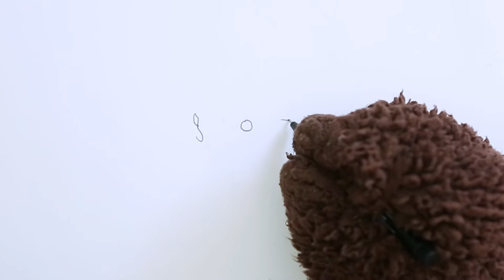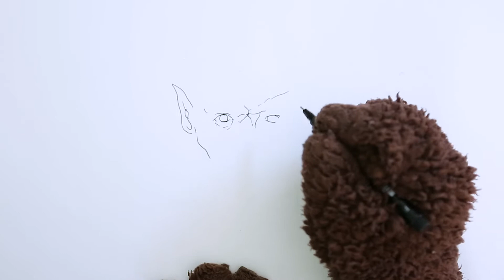How to draw the Night King from Game of thrones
How to draw the Night King step by step from Game of thrones.  Just a few episodes of game of thrones left so I decided today that we should learn how to draw more cool things by turning words into pictures.  On todays tutorial we will focus on learning how to draw the night king.  What does the night king want? Does he just want to get in from the cold or does he want to attack winterfell  and turn everyone into white walkers ?

☆☆☆ MORE SKETCHFLIX VIDEOS ☆☆☆

☆☆☆FOLLOW ME☆☆☆